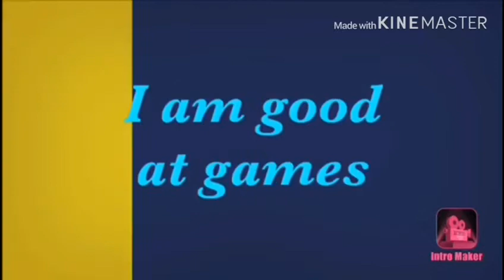Minecraft part 5 I found my home